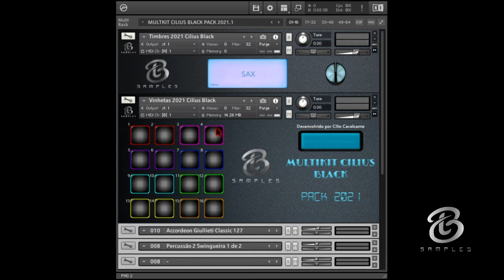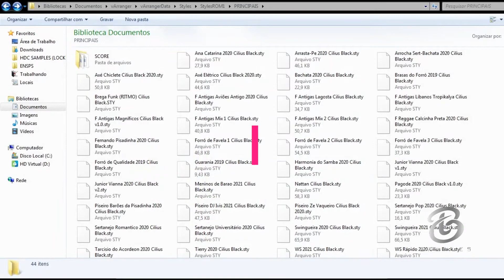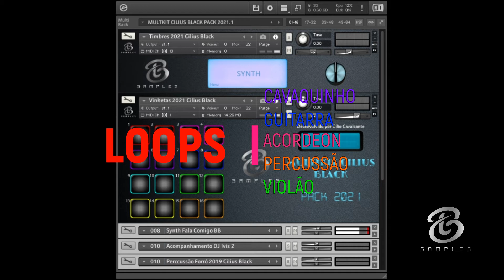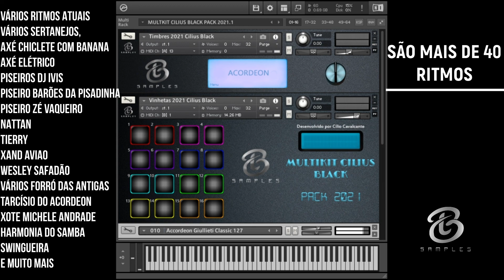MULTIKIT CILIUS BLACK PACK 2021 (ATUALIZADO 2022)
⭕São mais de 40 ritmos

🟢 *Compatível com teclados Yamaha e vArranger*

Obs: Lançaremos atualizações ao longo desse ano 2021 e elas não terão custo adicional